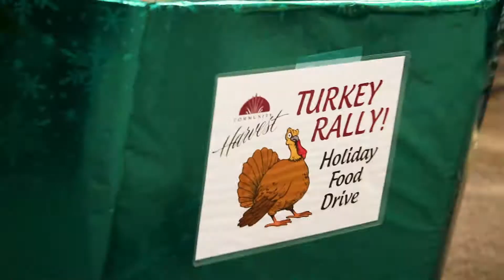FWNBC 2018 Super POP